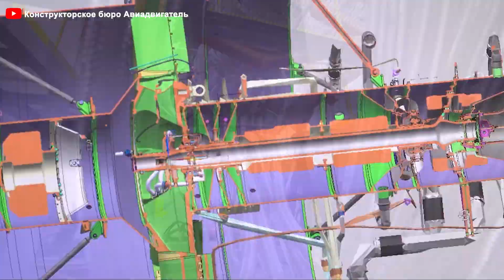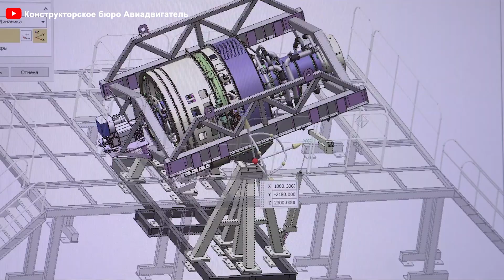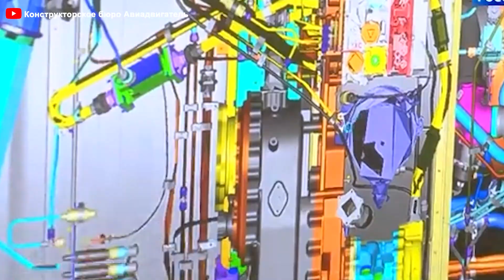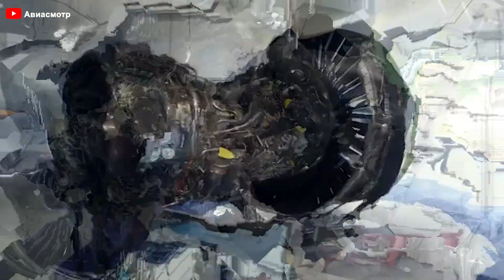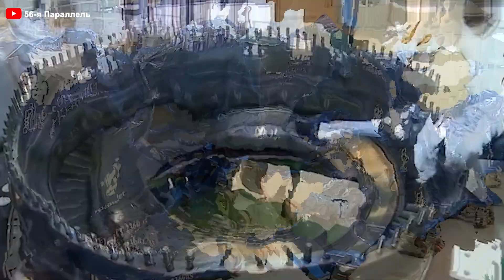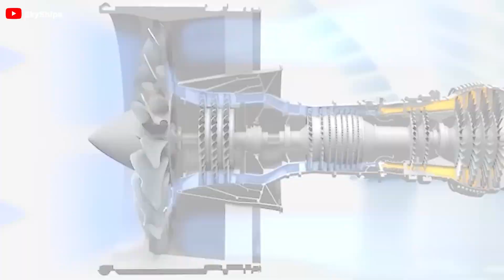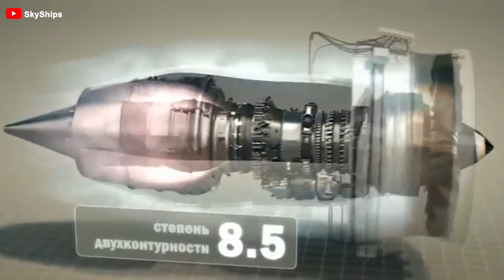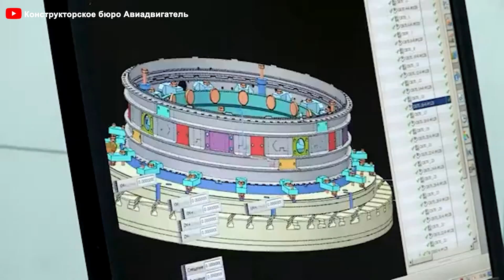This Russia's PD-35 NEW engine Will Change The Aviation Industry! Here's Why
00:00 Intro
00:34 PD-35
04:29 Which aircraft is it used on?
06:30 Comparison with other engines
07:47 Significance
In light of the stringent sanctions imposed by Western nations, the urgent need for self-sufficiency in sourcing materials and components for Russian aircraft production has intensified. This pressing situation has catalyzed the development of remarkable engines that often go unrecognized. Yet, these engines are pivotal for enabling the IL-96-400 M to enter commercial operation, playing a vital role in the advancement of Russia's domestic long-haul aviation industry.
So, what is this groundbreaking engine? How can it change the evolution of Russia's aviation sector? Let's find out!
One of the most formidable challenges in aircraft manufacturing and certification lies in the engine. The timeline for an aircraft's launch hinges significantly on this critical component. In a significant advancement for the Russian aviation industry, the prototype of the PD-35 aircraft engine has successfully completed its first testing phase, marking an important milestone in the country's efforts to enhance its advanced aerospace capabilities. According to reports from one of the companies involved in the development, the engine has operated stably and met all the parameters set during the initial testing phase.
The PD-35 is a Russian turbofan engine designed for long-haul passenger aircraft, developed by the United Engine Corporation. This powerful and modern engine offers higher thrust and improved fuel efficiency compared to earlier models. Essentially, it is an upgraded version of the PD-14, as confirmed by information on Rostec's website. The advanced development of this engine was recently showcased at the International Engine Building Forum held from October 23 to 25, 2024, at the Exhibition of Achievements of National Economy in Moscow. At this event, UEC presented breakthrough technological achievements, including innovative blades for the PD-35 demonstrator engine. Among the highlights were the working blades and exhaust blades for the low-pressure turbine, manufactured using advanced 3D printing technology, which enables high-precision shapes while significantly reducing production time and material costs.